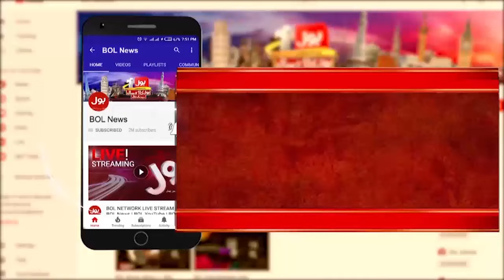Pak US Relation | Why Did The Importance Of Pakistan Decrease? | Breaking News